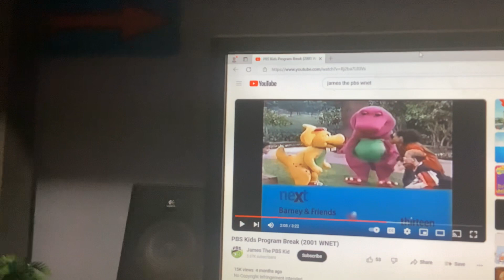Barney & Friends PBS